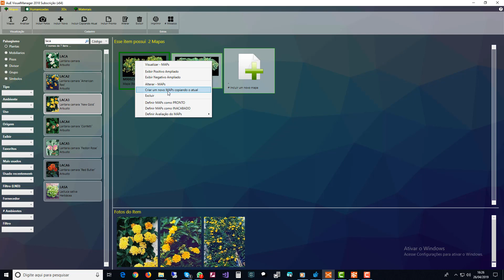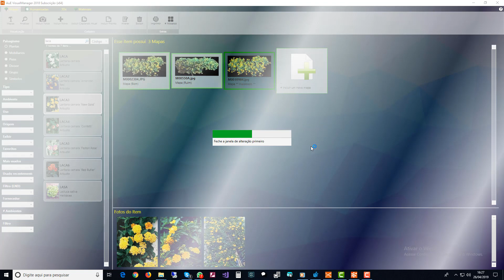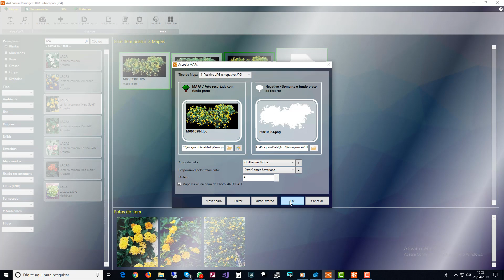PhotoLANDSCAPE 2018: Corrigindo Mapas com fundo preto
Algumas mapas de plantas tiveram os arquivos de recorte corrompidos e aparecem com o fundo preto na fotomontagem. Neste vídeo você descobre como corrigir rapidamente o problema e seguir adiante com seu trabalho.